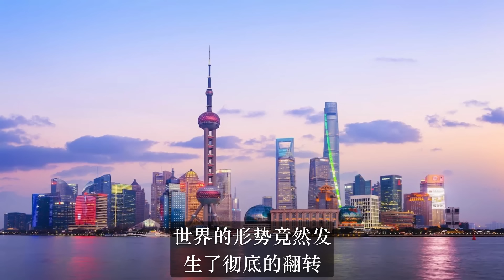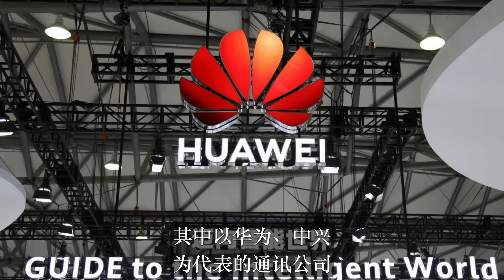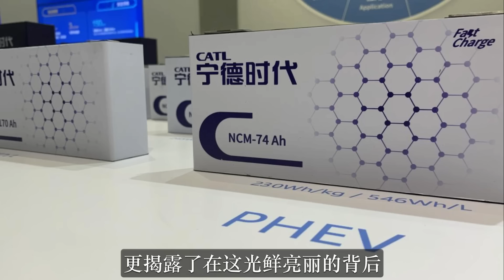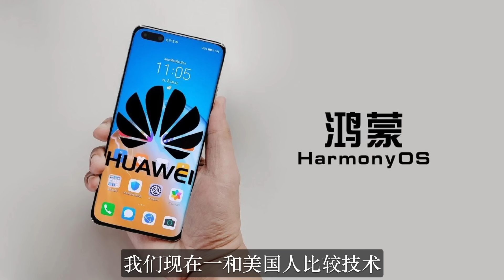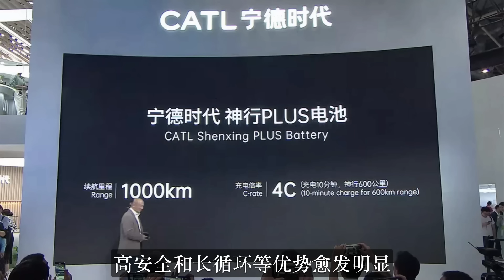澳大利亞一條不起眼報道，中國徹底翻身，美恍然大悟！